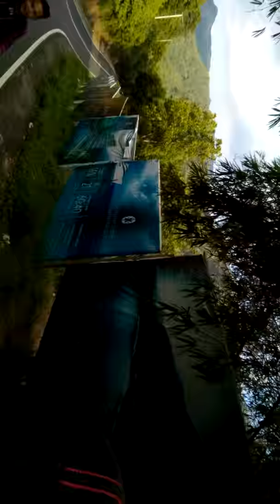Desa kekait sloow